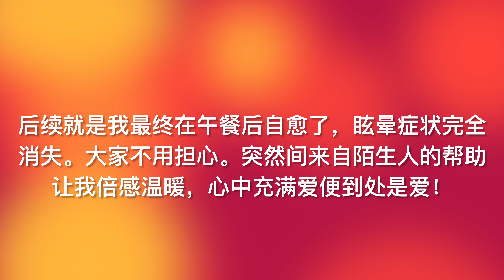为什么我突然眩晕了？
后续就是我最终在午餐后自愈了，眩晕症状完全消失。大家不用担心。突然间来自陌生人的帮助让我倍感温暖，心中充满爱便到处是爱！